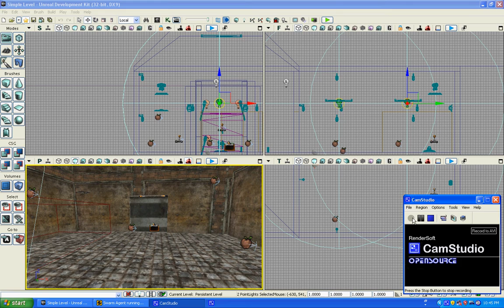First Level build in UDK pt2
First level, with lighting and minor detail work, almost finished.